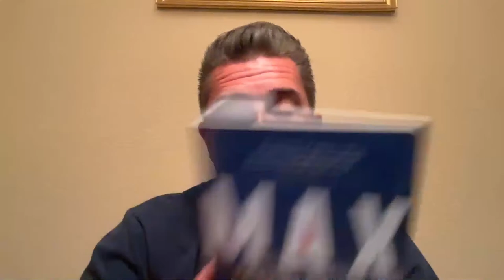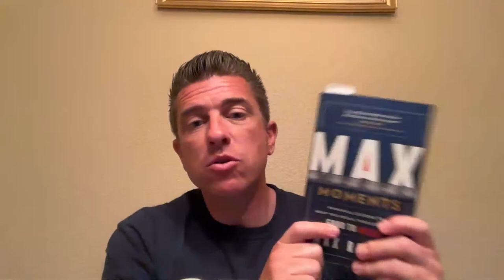Max Moments Book Club - March 2024